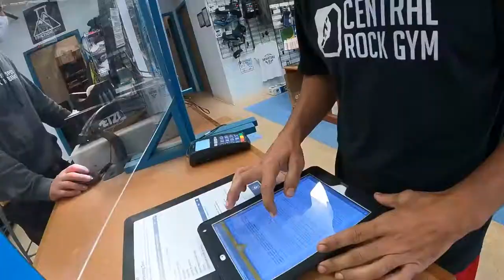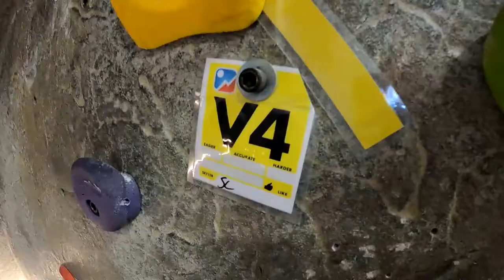First visit to ROCK SPOT CLIMBING South Kingston R.I.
Me and mom took a trip over to Rock Spot Climbing in South Kingston R.I. to check out a new gym. We had a blast, the gym had some really good problems and roped climbs.